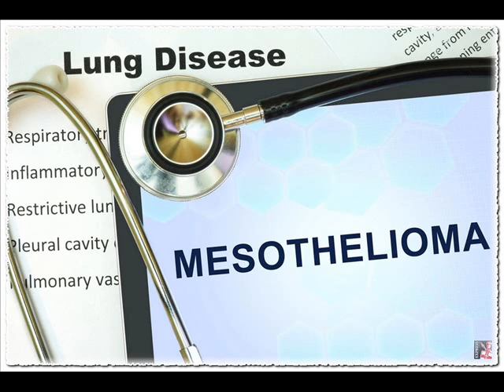Colleges and Universities - The Catholic University of America